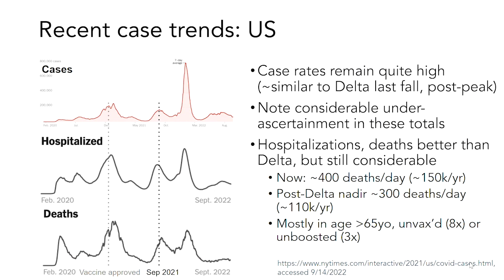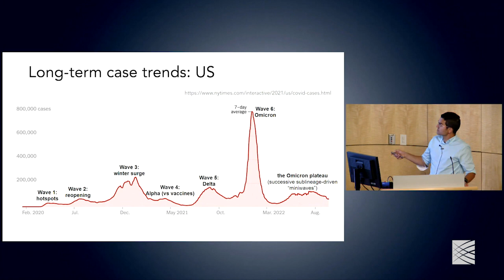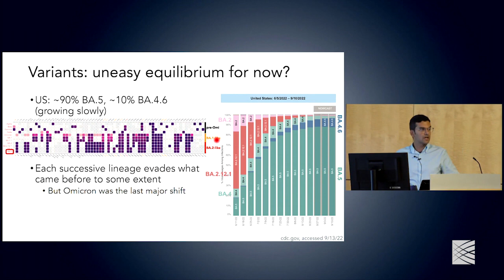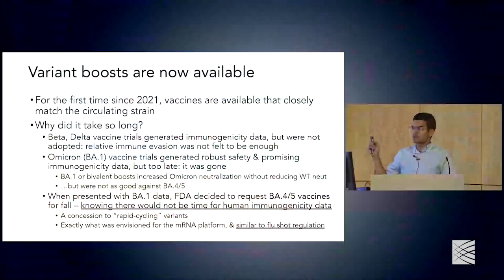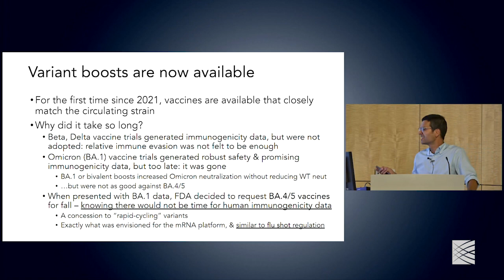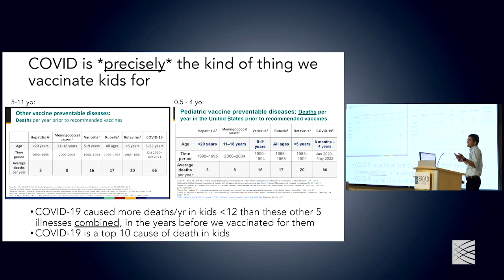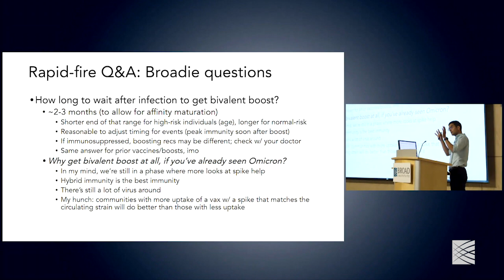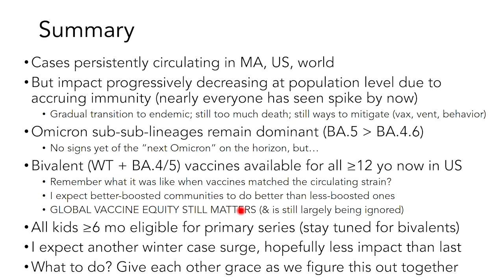Broad-wide community update on COVID-19 - September 14, 2022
Broad associate member and physician-scientist Roby Bhattacharyya shares the latest public health science around COVID-19 with the Broad Institute community as of September, 2022.